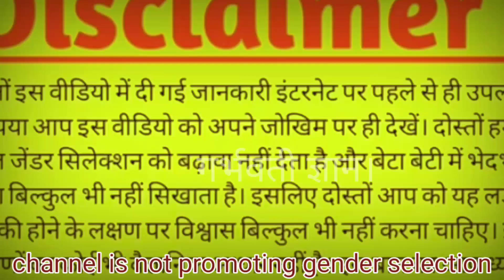सपनो से जाने गर्भ में लड़का है या लड़की। सपनशास्त्र से पता करे लड़का होंगा या लड़की।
गर्भवती स्त्री को सपने में ये 10 में से 5 फल भी दिखे तो ।।लड़का होंगा।।100% मेरा दावा है आपसे ।।

सपने में ये सब फल दिखे तो आप को लड़का होंगा।।लड़का होने के लक्षण।।सापने में ये फल दिखे तो 1100%लड़का होंगा।।

1 monthbaby boy simtoms of pregnancy
2 monthbaby boy simtoms of pregnancy
3 monthbaby boy simtoms of pregnancy
4 monthbaby boy simtoms of pregnancy
5 monthbaby boy simtoms of pregnancy
6 monthbaby boy simtoms of pregnancy
7 monthbaby boy simtoms of pregnancy
8 monthbaby boy simtoms of pregnancy
9 monthbaby boy simtoms of pregnancy

1महीने में जाने लड़का होने के लक्षण।।
लड़का होंगा या लड़की।।
2महीने में जाने लड़का होने के लक्षण।।

 गर्भवती महिला को सापने में अमरूद देखना यानी आप को लड़का  होंगा।।
गर्भवती महिलाओं को सपने में आम दिखे तो लड़का होंगा।।
गर्भवती महिला को सापने में अनार दिखे तो उन्हें लड़का होंगा।।

New simtoms of baby boy।। 10 लक्षण होंगे तो आप को पक्का लड़का होंगा।।
garbhvati Mahila ko Sapne Mein Angur dekhna

garbhvati mahilaon ko Sapne Mein Bade Angur dekhna Ladka Hoga ya ladki
garbhvati Mahila ko Sapne Mein Aam dekhna Kaise pahchane Ladka hunga ya ladki
और घर की दादी नानी अथवा बूढ़े बुजुर्गों के आधार पर जानकारी आप लोगों को दी गई है।इस वीडियो को देखने के बाद कोई भी गलत कदम बिल्कुल भी ना उठाएं।हमारा चैनल जेंडर प्रेडिक्शन को बढ़ावा बिल्कुल भी नहीं देता है।हमारे लिए बेटा और बेटी दोनों ही एक समान है। कृपया इस वीडियो को गलत तरीके से ना देखें। और लड़का लड़की में भेदभाव ना करें 🙏 Copyright Disclaimer under section 107 of Copyright Act of 1976, allowance is made for "fair use" for purposes such as criticism, comment, news reporting, teaching, scholarship, education and research.